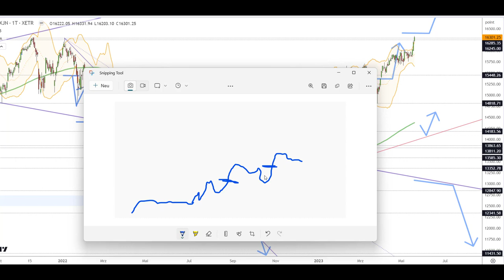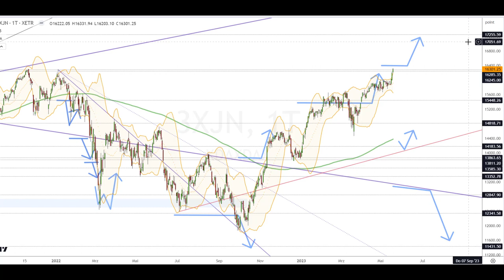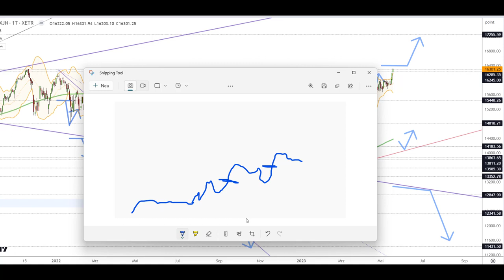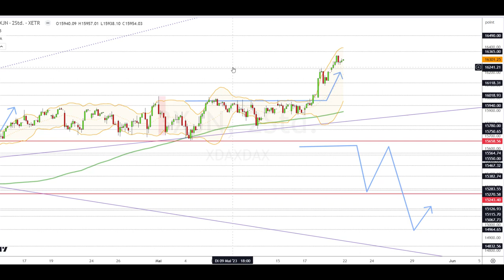Dax Analyse 22.05.2023